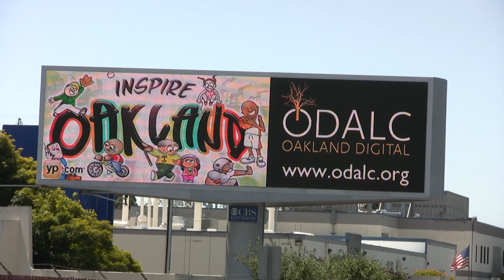Inspire Oakland ODALC digital billboard on HWY 80 in Berkeley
My artwork won the 1st place grand prize in the Inspire Oakland graphic design contest. There were 30 judges (all industry professionals), and nearly 400 submissions.

This billboard can be seen from HWY 80 in Berkeley, California.